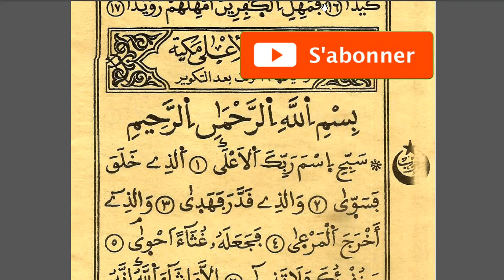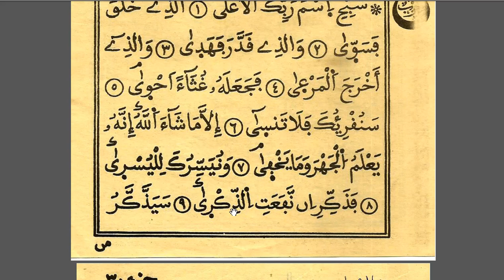SOURATE 87 AL ALA, Sabi Isma en Wolof partie 1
Dans cette vidéo , on va apprendre la  sourate 87 al a'la